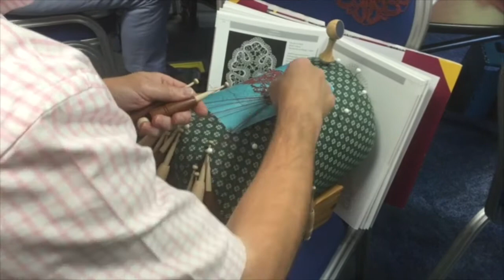German Bolster Pillow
Working bobbin lace on a German Bolster Pillow